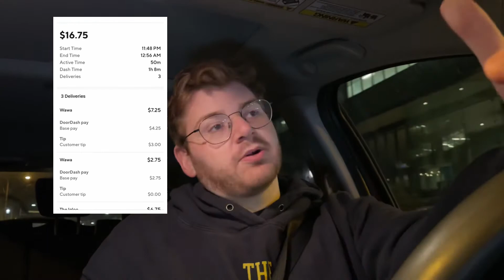DOORDASH CHALLENGE - 3 Orders After Midnight For $30 - Is It Worth It!?!?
DoorDash is having a 3 order for $30 after midnight challenge this weekend! We completed the challenge May 1st, 2021, Saturday morning, so if you are seeing this Saturday afternoon you have time to complete this challenge Sunday morning on May 2nd! Or if they decide to bring this challenge back sometime in the future. There were drunk people walking the Center City streets and ordering food delivery at midnight so we luckily were able to complete the three orders in one hour!

What I did not mention in the video was the $3 no tip order was originally a double order for $5 that we accepted right at 12:05 because we were scared we may not get any orders. So completing a double quickly would just leave one order left and we would take the $30 and be done. HOWEVER, one of those 2 orders from Wawa wrote in the notes to the driver in ALL CAPS threatening us to better get this right and to wait for them if we call and they don’t answer right away. For $2-$3 it just not worth it to put up with that BS so we cancelled and tried cancelling the no tipper but the app wouldn’t let us.

My advice, you know the kind of people ordering after midnight...if they seem like they’re gonna be a problem in the notes just cancel and keep your sanity that late at night.

Good luck dashing!